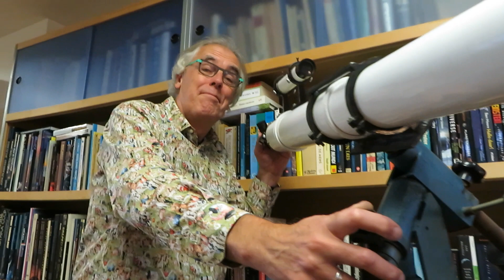Concert Follow the Light met Govert Schilling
Het fanfareorkest van muziekvereniging Sint Caecilia volgt het licht in de steeds donker wordende dagen. Samen met dirigent Arjan Dunning lanceren we een sfeervol en sprankelend programma. We zweven gewichtloos door de ruimte en we worden met sterren en planeten omgeven.

Wetenschapsjournalist (en Amersfoorter) Govert Schilling vult deze kosmische muzikale avond aan met een aantal korte vertellingen over de wonderlijke wereld van sterren en planeten. Hij neemt u mee naar de rand van de ruimte en het begin van de tijd, en belicht de bijzondere relatie tussen mens en kosmos.

CONCERT OP 19 NOVEMBER
Het concert is op zaterdagavond 19 november om 20:00 uur in de St. Franciscus Xaveriuskerk, ‘t Zand 29 in Amersfoort.

KAARTVERKOOP
Kaarten zijn snel en eenvoudig online te bestellen op Als er op 19 november nog kaarten beschikbaar zijn zullen deze voor aanvang aan de zaal worden verkocht.

CREDITS
Aankondiging door Govert Schilling
Montage: Gerard Hilhorst
Achtergrondmuziek: Apollo13 \ James Horner, arr. Ton van Grevenbroek.